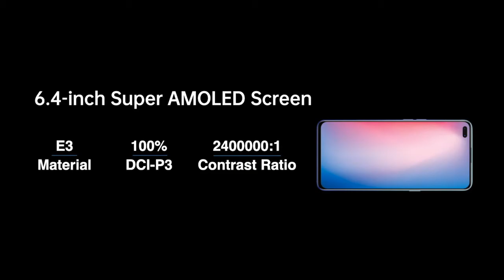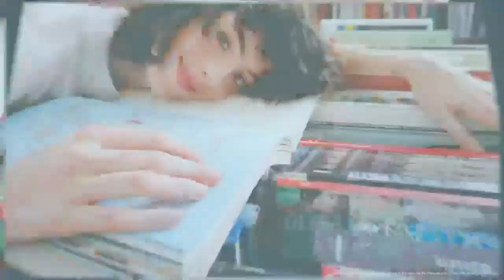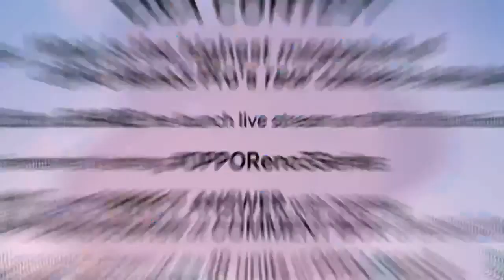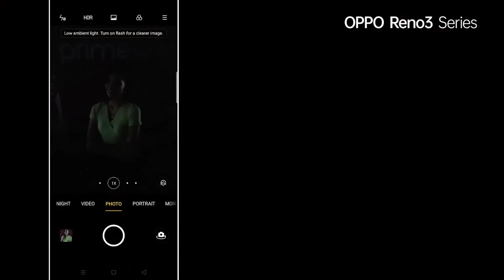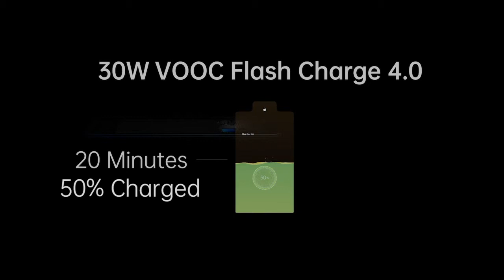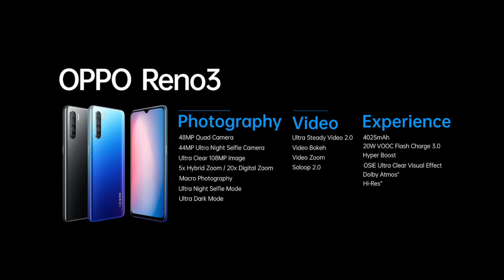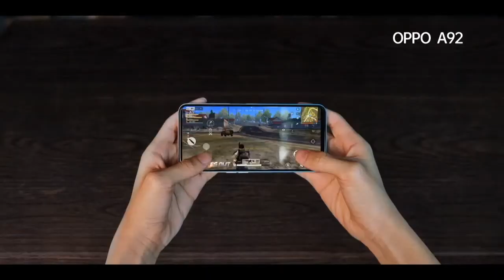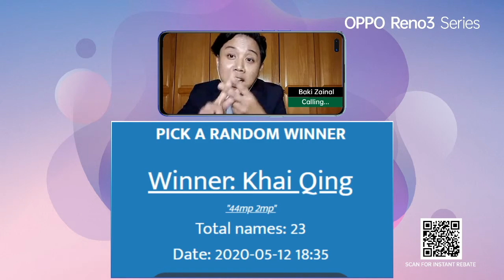OPPO Reno3 Series Launch Event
OPPO Reno3 Series is going to be launched on 12th May 2020 at 6pm! Watch the live stream until the end and there are 15 units of OPPO Reno3 waiting to be won!

Join our live stream on OPPO Facebook page and OPPO Malaysia YouTube Channel.